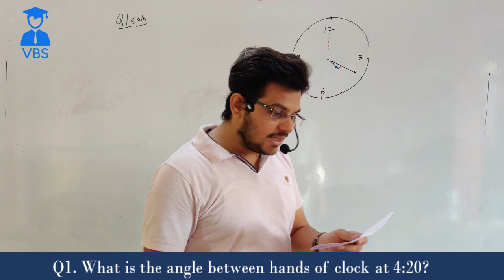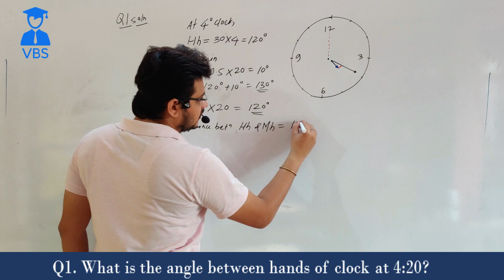Clock | Solved problem | Clock part 3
Introduction to the concept of clocks, including definition, basic principles, and its significance in aptitude exams and placement tests.

Overview of different types of clocks, including analog clocks, digital clocks, and others.

Discussion of common questions asked in aptitude exams and placement tests related to clocks, including solved examples and practice problems for each.

Strategies for improving your performance in clocks, including shortcuts and memorization techniques.

Practice problems and mock tests to help you gauge your understanding of the topic and assess your preparedness for aptitude exams and placement tests.